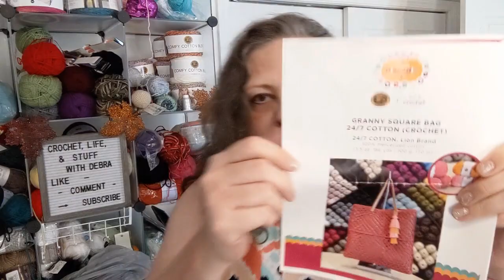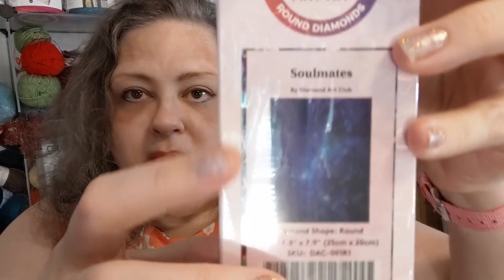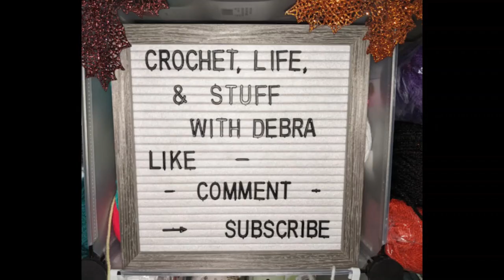GIVEAWAY CLOSED! Vloggy #68 AND Giveaways! Crochet, Life, and Stuff with Debra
Official Rules

I will NOT message you asking you for ANYTHING. IF you see the spam bots, please report them.

Leave one comment in comment section of this video. Use the special word given in the video.
A comment will be chosen by the random comment picker.

I would love if you would Comment on at least one Community tab post for this channel.

I would love if you would Comment on at least one other video by Crochet, Life, and Stuff with Debra.

Winner has 10 days to claim prize, after 10 days a new winner will be drawn from the same comments.

Debra is NOT responsible for any duties or taxes.

Approx retail value $20 each. ish.

By commenting on this video you agree to the rules.